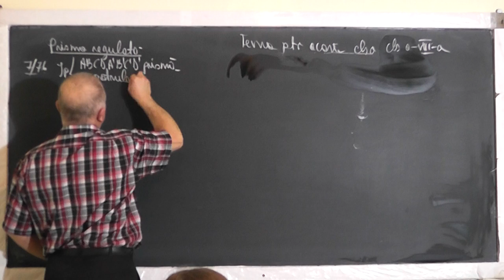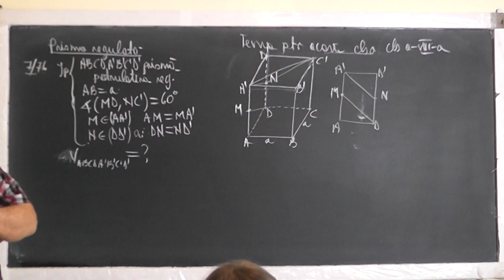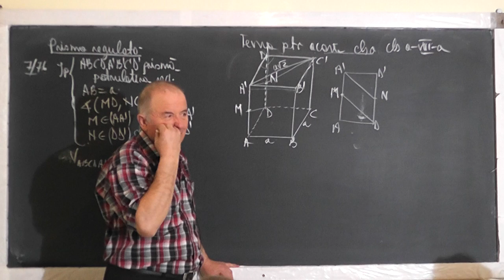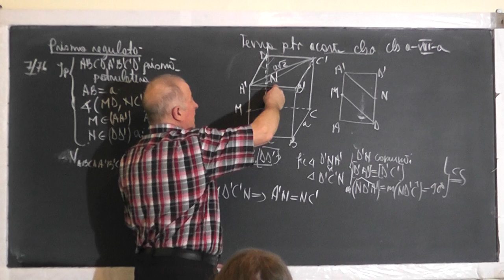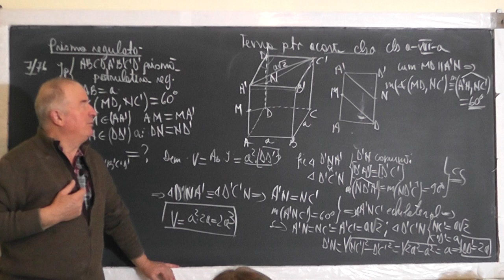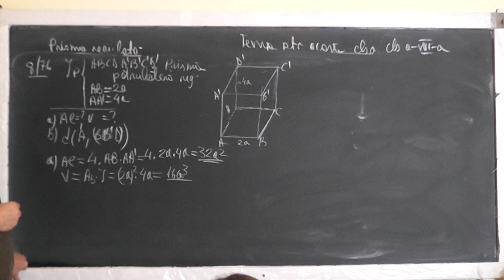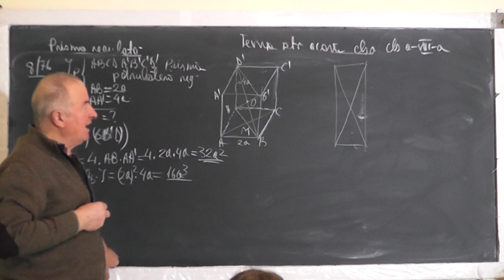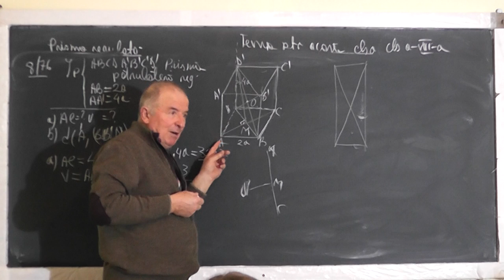1/3 Lectia 1383 Prisma Diagonala prismei Distanta de la un punct la un plan si la o dreapta Clasa 8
Aceste lectii sunt SUSTINUTE de VOI si daca va sunt utile, as aprecia un Like, Share, Comment - In aceasta lectie de matematica pe care o puteti vedea in direct si pe ne ocupam de tema pentru acasa la geometrie in spatiu la clasa a VIII-a. Din cuprins: Prisma regulata, Teorema celor 3 perpendiculare si reciprocele, Aria, Volumul, Teorema lui Heron, Diagonala unei prisme, Distanta de la un punct la un plan, Distanta de la in punct la o dreapta.
- VIDEO MATEMATICA cu Proful Online sau cautati pe Google: profu online Ioan Ursu